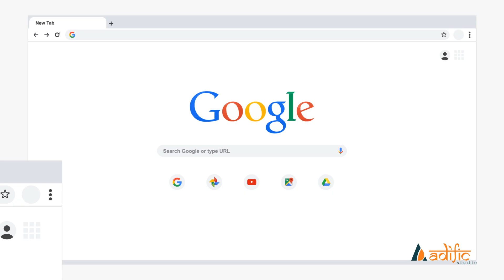ADIFIC SHOWREEL 4 (Motion Graphics)